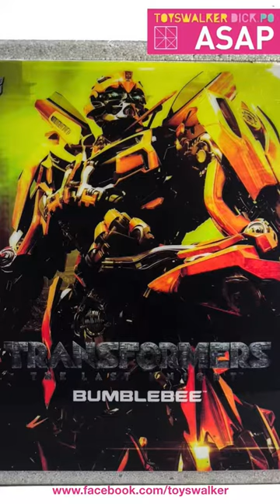ASAP-47 ThreeA Transformers 5: The Last Knight - BumbleBee